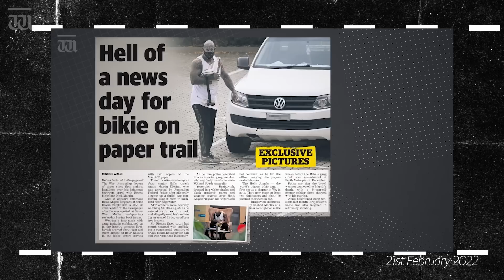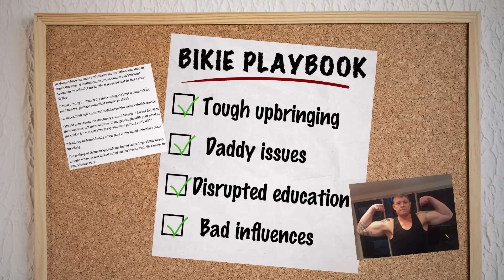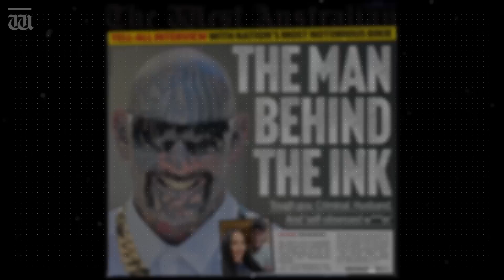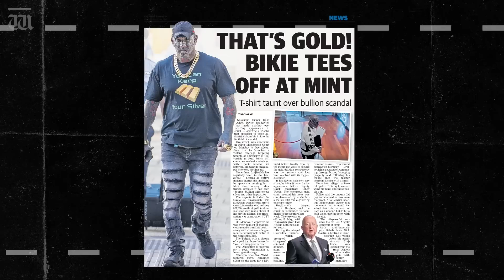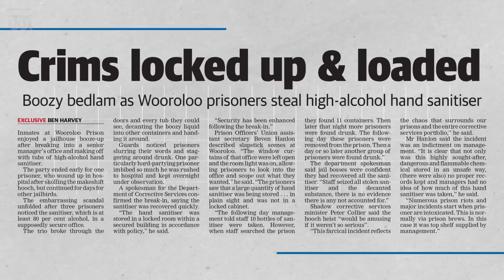“Bikie’s been talking to a journo” with Ben Harvey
In tonight’s show, as one-time Hells Angel Dayne Brajkovich goes public with his life story, Harvey asks the one question on everyone’s lips.

Plus, how inmates at Wooroloo Prison got rollicking drunk.

Chapters:
00:00 Intro
00:17 Dayne Brajkovich tells his life story
03:38 Wooroloo prisoners' boozing